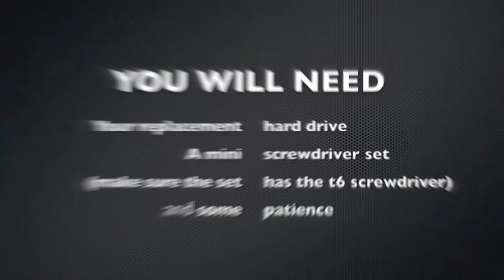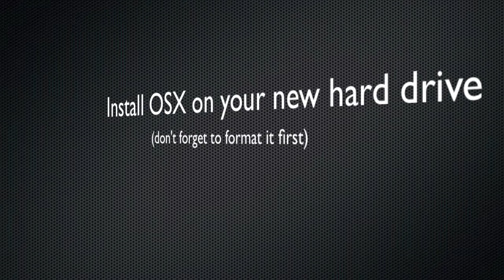Macbook Pro 15' Hard drive replacement (2010 model)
The replacement hard drive I used

Mini Screwdriver kit